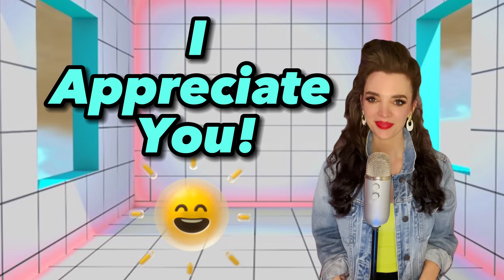So Many Lies in One Song |Meghan Markle Parody- Time after Time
I went fully back to the 80s for this “Time after Time” Cyndi Lauper parody. Hope you like it!

Super Thanks